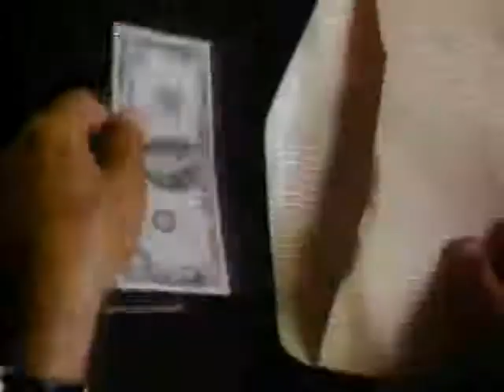Siskel & Ebert - 52 Pick-Up